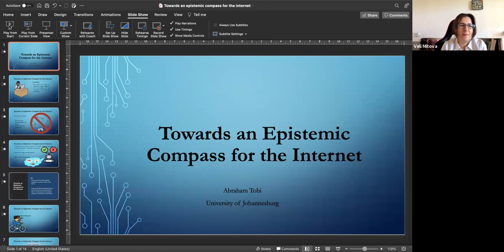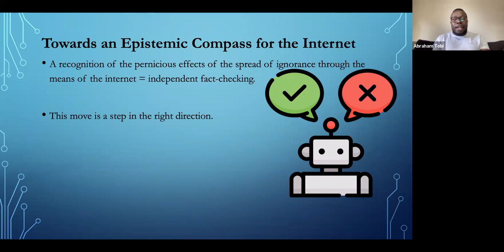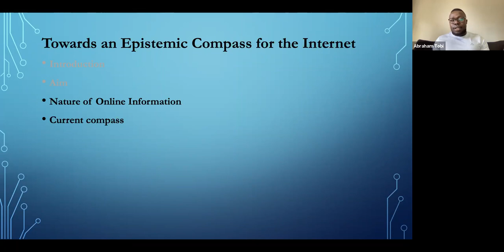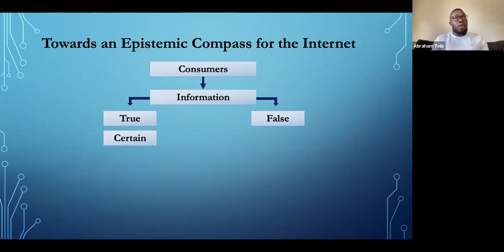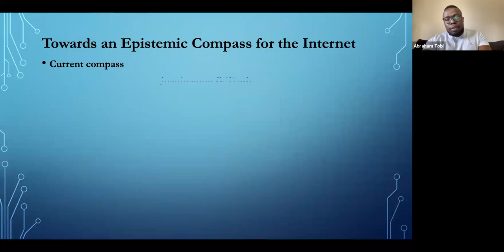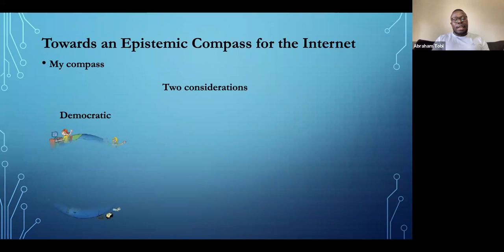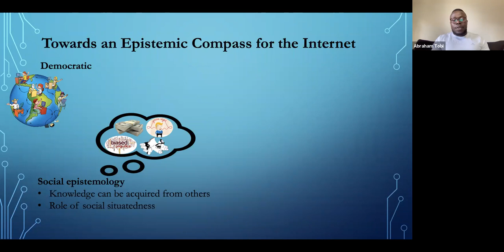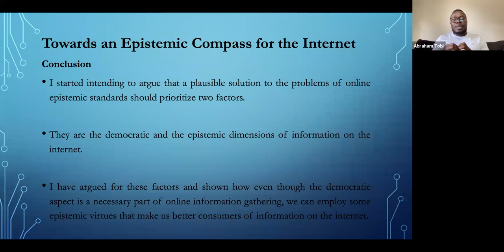Abraham Tobi: Towards an Epistemic Compass for the Internet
The internet is a source of information, widely available to all as consumers of or contributors to this bank of information. The ease of access to the internet means that the information we get from the internet does not always go through the same rigorous verification and validation process that other sources of information – like an academic journal, for instance – go through. This is a growing problem, leading to the spread of misinformation and disinformation (Miller & Record 2013, Worden 2019). A recognition of the pernicious effects of the spread of ignorance through the means of the internet has prompted major social media outlets like Facebook, Twitter, and Instagram to employ a system of independent fact-checking that flags or blocks information shared on their platforms that are factually incorrect or violates community standards, amongst other considerations. This move is a step in the right direction. Still, it is not all-encompassing as the epistemic downside is that epistemic authority is now vested on companies with a clear interest in manipulating information (for advertising purposes, for instance (Trombley & Flanagan 2001)).
The problem of misinformation and disinformation through the internet remains, and we are saddled with a solution that has its epistemic downsides. Hence, what sort of online epistemic standards are required to attend to these issues? I argue in this talk that a plausible solution to
these issues should, at least, prioritize two factors. The first is a recognition of the democratic nature of information shared on the internet. Damien
Smith Pfister (2011: 220) describes the ease of access to the internet as having the potential for the ‘democratization of knowledge’. The democratization of knowledge here can simply be understood as the process of ‘bringing a wider range of people into the exchange of ideas, or as
introducing new processes of information dissemination’ (Mößner and Kitcher 2016: 1). The second, which builds on the first, is the need to minimize the epistemic downside of placing epistemic authority on companies with non-epistemic motives. Taking the democratic nature of
knowledge on the internet into account, the verification and validation process of this knowledge must involve the agents that are both responsible for it and its consumers.